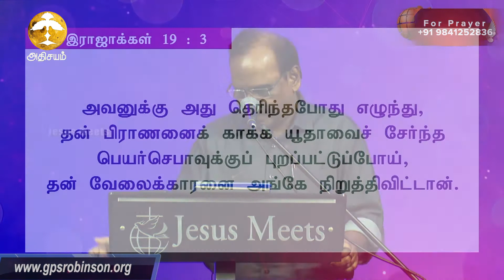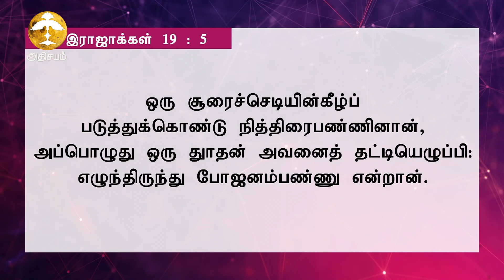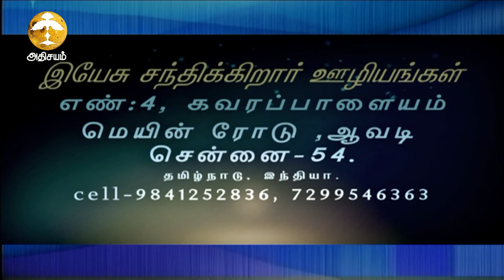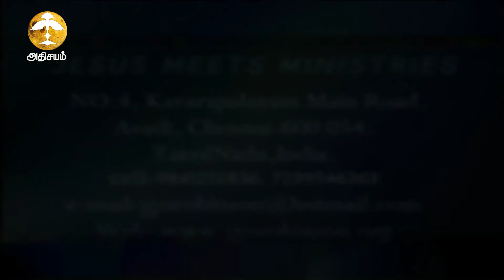ADHISAYAM TV || இன்றும் வல்லமை (Power Even Today Epi 10) Msg. Bro. G.P.S. Robinson || 01/08/2020